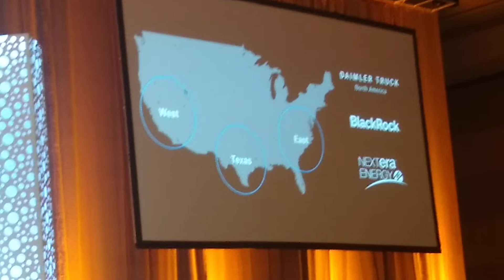Electric trucks, autonomous technology and how it all connects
At the TMC breakfast, John O’Leary, president and chief executive officer, Daimler Trucks North America, provided an outlook on the latest truck technology.